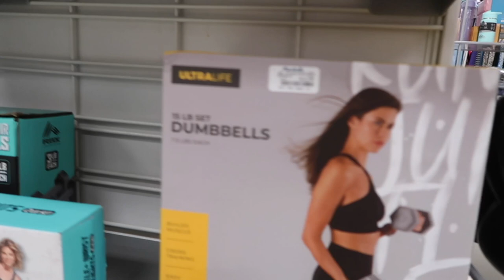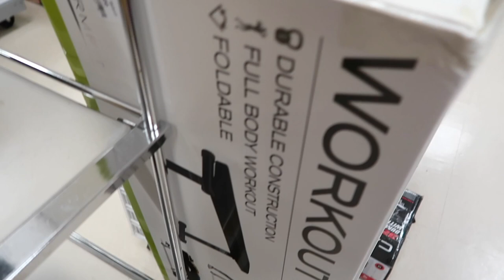How to START your fitness journey! 20 minute beginners workout | Harmony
Hi my loves! I hope you guys enjoy this video. I've mentioned before that I want to start incorporating more fitness content on my channel so I hope you guys don't mind! Let me know what you guys think! So get yourself some cute gym fits, buy some weights, and START!!!

♥️ Harmony

What you need for the workout:
2 light weight DB's
1 high weight BD
Booty Bands

WORKOUT:
Treadmill (optional if you would like to do cardio)
10 minute stretch
1 MINUTE WORKOUTS:
-banded side walks
-banded squats
-banded curtsy lunges
-banded flute bridge
12-15 EACH:
(light weight DB)
-front raises
-lateral raises
-tricep over
-shoulder press
-chest press
-tricep kickbacks
(heavy weight DB)
-sumo squats
-rdls
-side lunge
-glute bridge
NO WEIGHTS:
-donkey kicks
-fire hydrants
-side to sides
-in and outs
-toe touches
(SCREENSHOT AND LET ME KNOW IF YOU TRY IT!)

Please do not contact this email with inquiries about surrogacy

ABOUT ME:
My name is Harmony! I am 25 years old and I’m from California ☀️ I have a 7-year-old son named Elijah who is my best friend in the world. I gave birth to my surrogate baby on December 2, 2019, and I have documented my entire journey on my channel for other mommas who might be interested in becoming a surrogate. I LOVE makeup and am a freelance makeup artist at MAC in my hometown. I love vlogging my life, making makeup tutorials, curly hair videos, and lifestyle videos.

WHAT I USE:
Camera: Sony a5100
Canon EOS M50 with kit lens
Canon M50 Lens Mount Adapter
Canon M50 50mm Lens
Rhode Video Mic GO
Maono Mic
Car Grip for vlogging
Camera Tripod

Download Wag! by using my invite link the next 7 days to get $50 in FREE dog walking credit!

SUICIDE IS PREVENTABLE. Get free help now. Text CONNECT to 741741 National Suicide Prevention Lifeline (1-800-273-TALK [8255]) is a United States-based suicide prevention network of 161 crisis centers that provides a 24/7, toll-free hotline available to anyone in suicidal crisis or emotional distress.